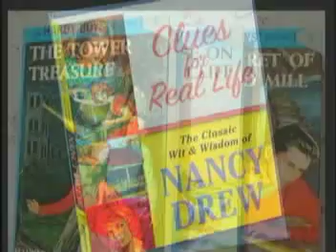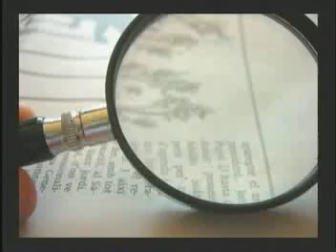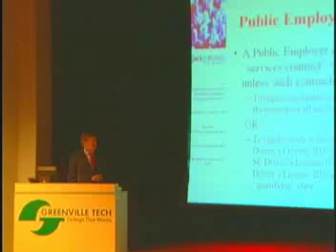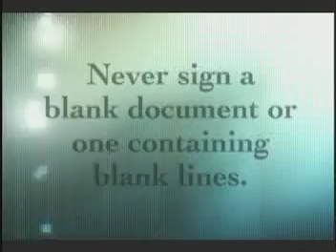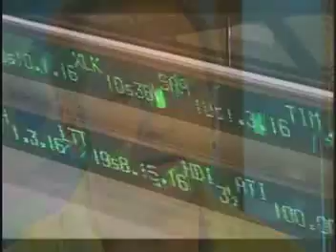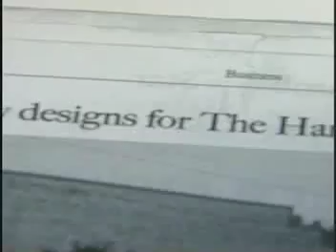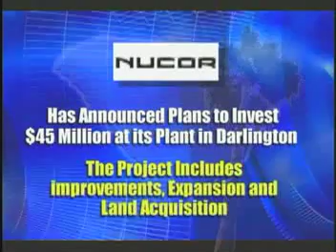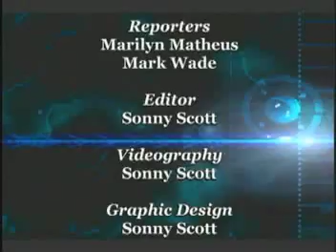Carolina Works #53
What does it take to work at the country's top law enforcement agency? In the December Carolina Works, we visit the FBI headquarters in Columbia to learn what it takes to get in, and what it takes to succeed.

We'll also take a look at how S.C.'s new immigration law could affect your business, and meet with Columbia builder Joab Dick, who talks about what it takes to turn an old airport hangar into a high-end apartment.